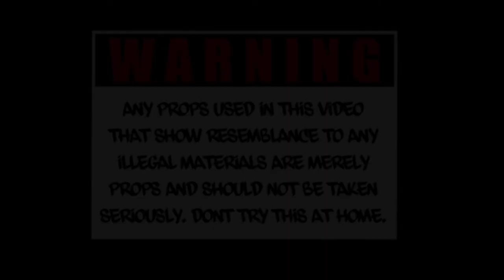AnymeansKap - TFMK (Music Video)